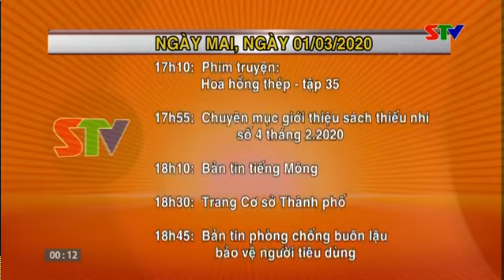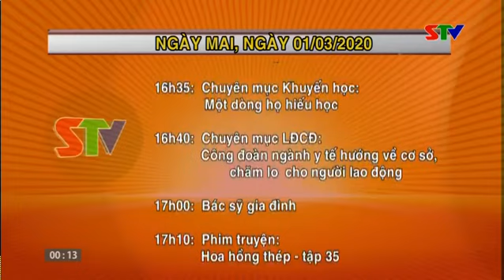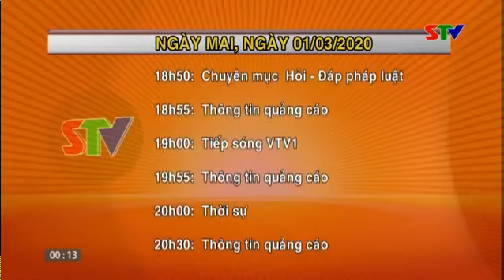[STV Sơn La] Kết thúc chương trình truyền hình (29/02/2020)